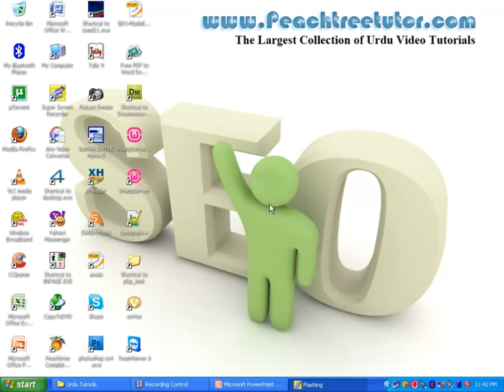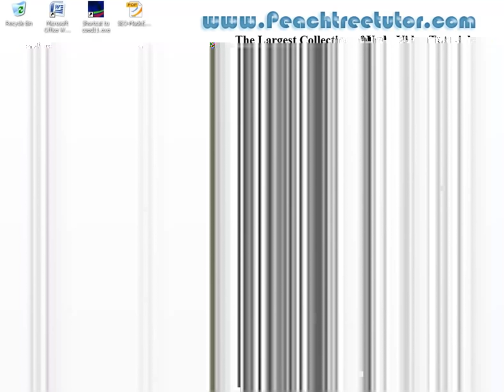Search Engine Optimization Tutorial In Urdu P/1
a blog about latest daily blog tips, to make money on, a blog on make money, online jobs, how to make free money and ways to earn money